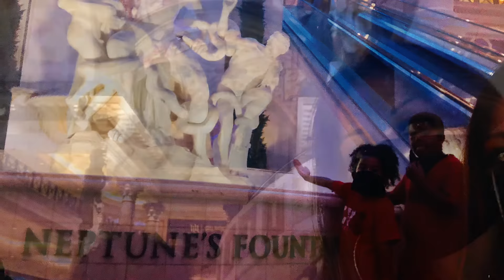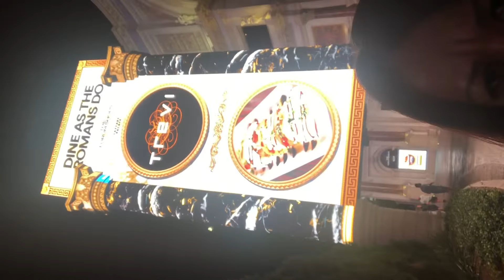CasearPalaceLasVegas. ForumShops Nevada2020. I don’t own the rights to music.